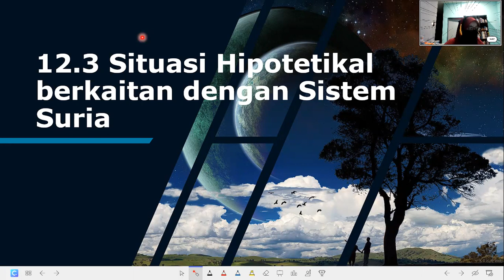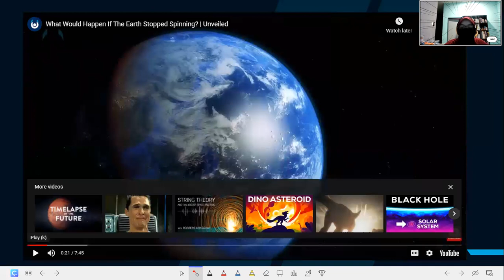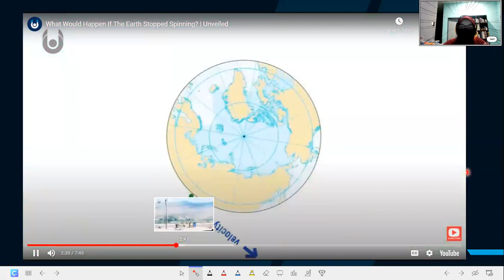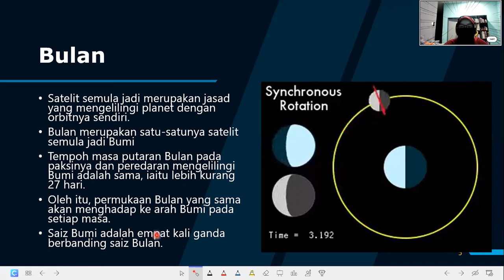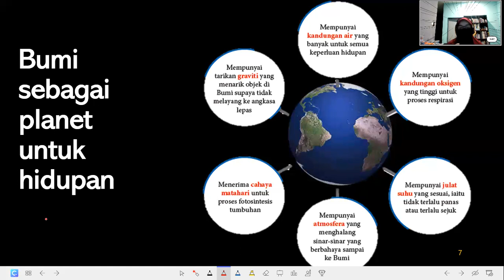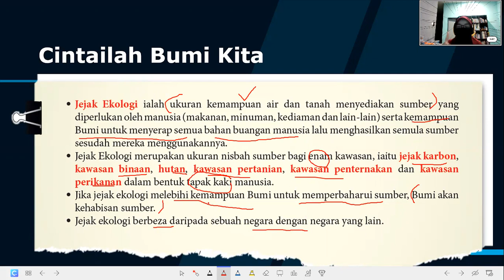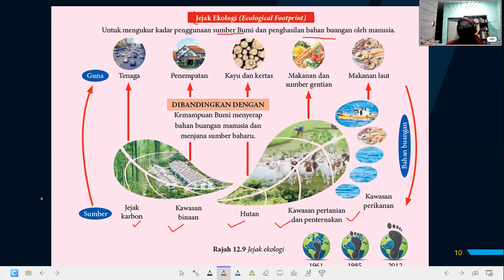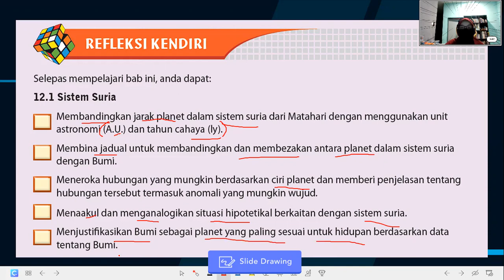12.3 Situasi Hipotetikal berkaitan dengan Sistem Suria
12.3 Situasi Hipotetikal berkaitan dengan Sistem Suria
Satelit semula jadi merupakan jasad yang mengelilingi planet dengan orbitnya sendiri.
Bulan merupakan satu-satunya satelit semula jadi Bumi
Tempoh masa putaran Bulan pada paksinya dan peredaran mengelilingi Bumi adalah sama, iaitu lebih kurang 27 hari.
Oleh itu, permukaan Bulan yang sama akan menghadap ke arah Bumi pada setiap masa.
Saiz Bumi adalah empat kali ganda berbanding saiz Bulan.